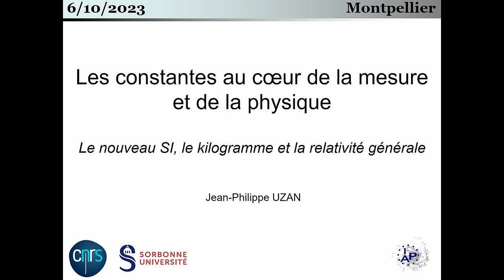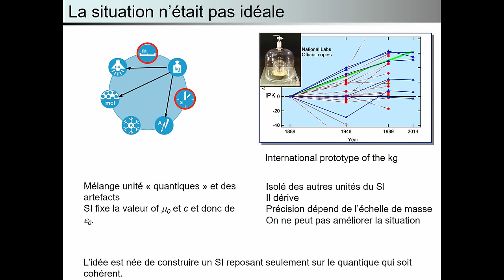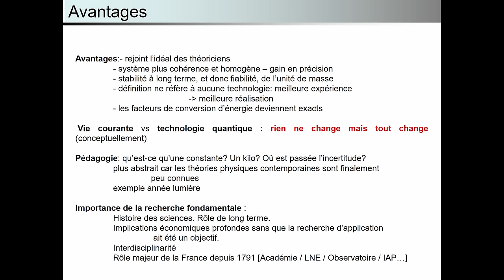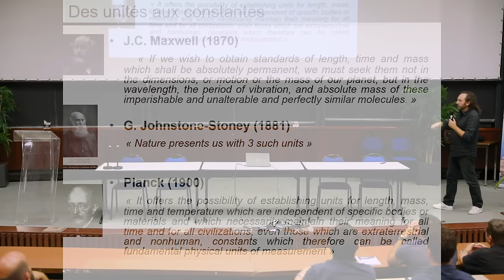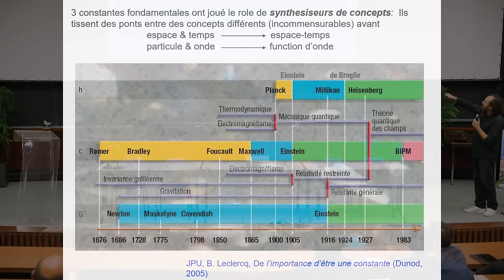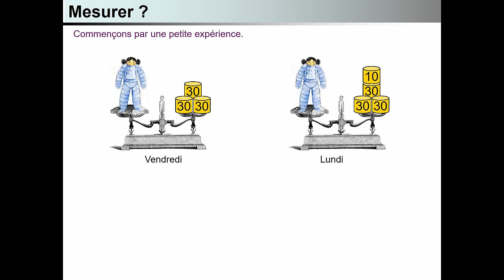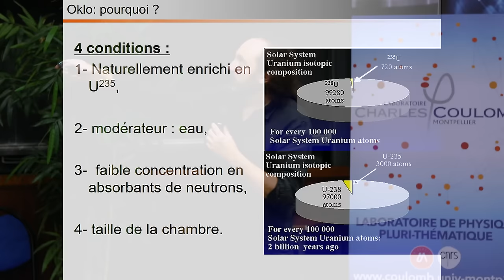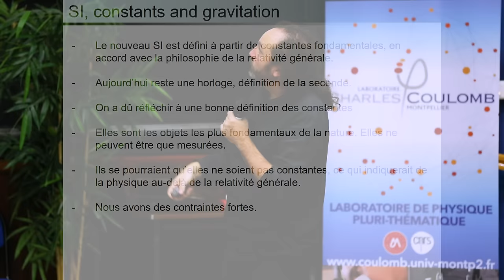Conférence Les Constantes en Physique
Savez-vous que le mètre et le kilogramme ne sont plus définis par des étalons en platine conservés à Paris ? L'histoire des constantes fondamentales et des unités de mesure est en constante évolution, à la frontière entre les techniques expérimentales les plus avancées et les concepts fondamentaux de la physique. Jean-Philippe Uzan, directeur de recherches au CNRS et spécialiste de cosmologie et de gravitation, retracera l'histoire de cette évolution sur plus de deux siècles et jusqu'à nos jours.